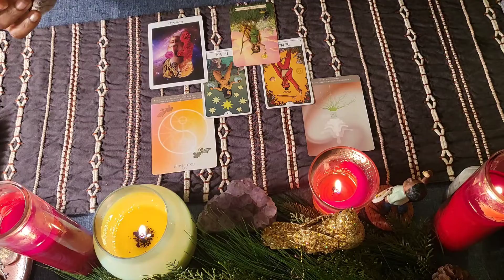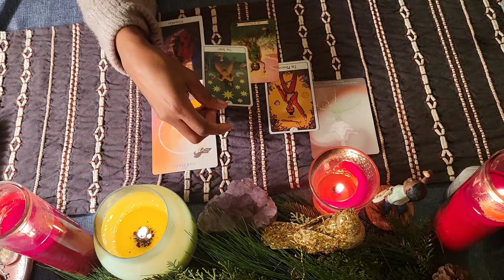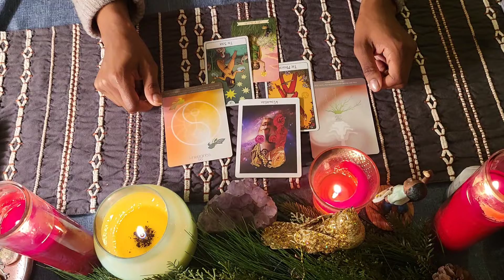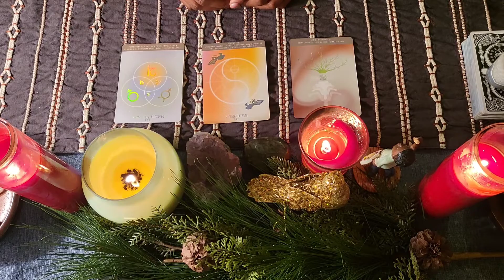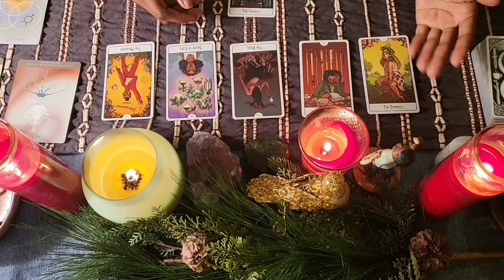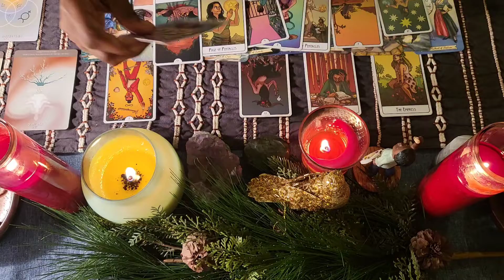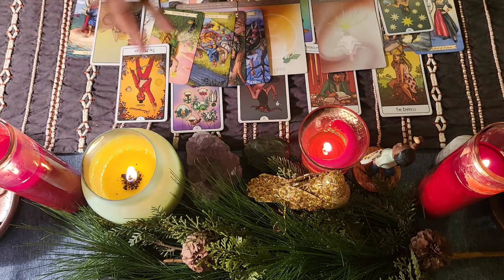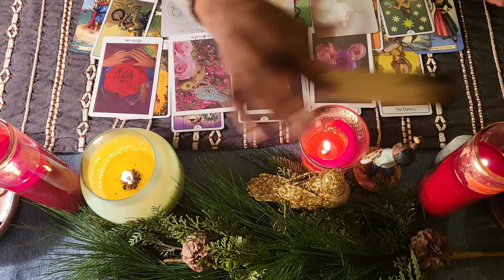Take your time and tune out distractions 🌻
This week ahead tarot reading has a powerful message from the guides to take your time & tune out distractions. May you find renewed confidence and grounding in today's week ahead tarot reading from the guides.

Hello Butterflies 🦋 Welcome to Monique's Tarot, where we celebrate the light you bring to our world.

☀️ You are abundant

☀️ You are expansive

Timecodes:
0:00 Tarot Card Summary
3:05 Monique's Tarot Intro
3:33 Welcome and Space Blessing
7:43 Starlight Oracle Shuffle and Reading
12:40 Tarot Shuffle and Reading
17:15 Clarifying Tarot Cards
29:42 Additional Supporting Tarot Cards
40:00 Vision Oracle Tarot Cards
41:00 Tarot Reading Closing and Blessing

Monique is a lifetime vivid lucid dream who has embraced the self-recognition of her spiritual awakening, spiritual expansion and metaphysical connections. Through the calling and discovery of unlocking hidden spiritual gifts within her family history, she seeks to support others in their spiritual connection, self awareness and shared purpose in this lifetime.

Monique's Tarot 🦋